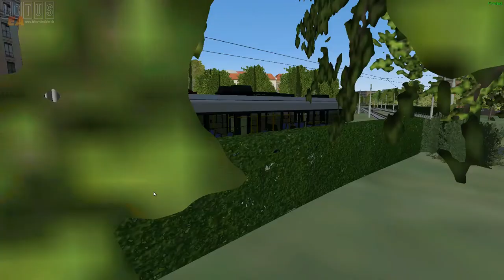OZMT-18M and OZMT-10 - map Dresden 1989